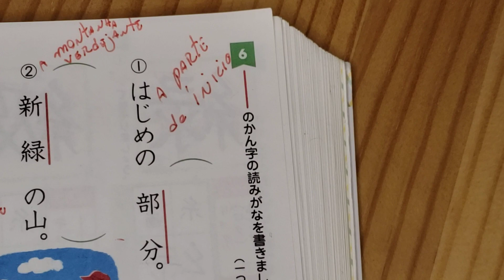３年生の漢字ドリル。Pg.86. Escrita Parte 1.